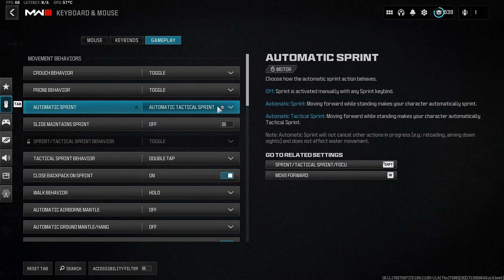*Limited Time* Get High Mode In MWIII